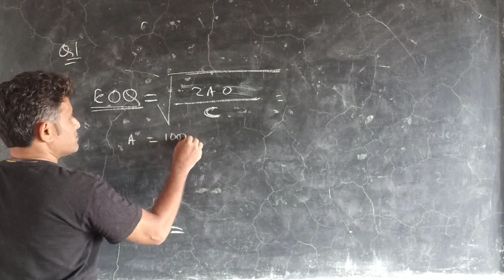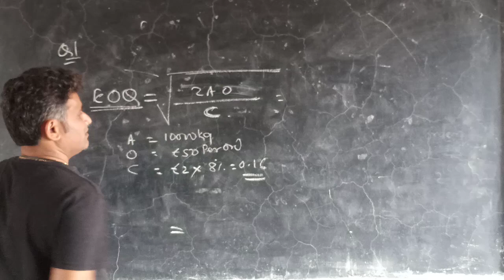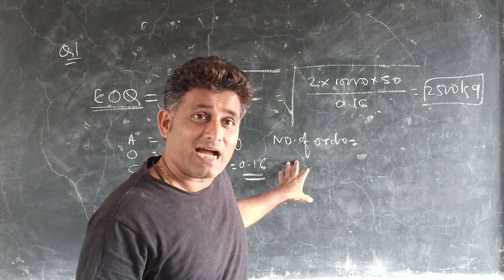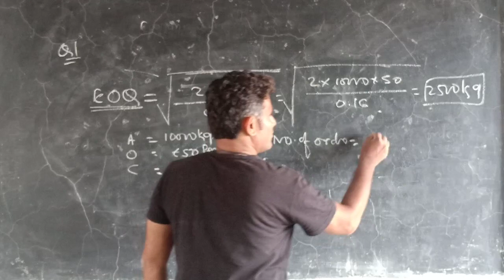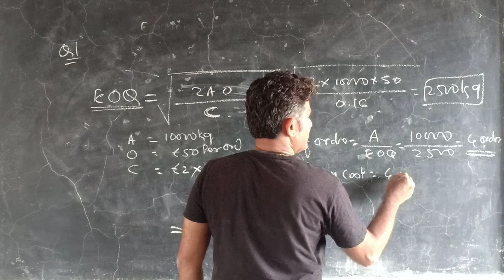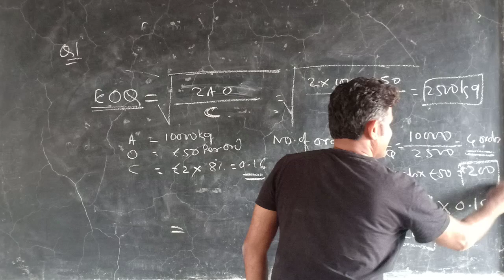CMA INTERMEDIATE notes problem No 1